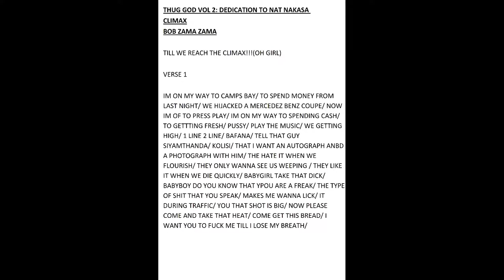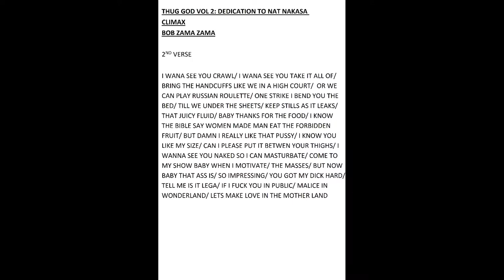Bob Zama Zama - Climax (Thug God Vol 2 : Dedication to Nat Nakasa)